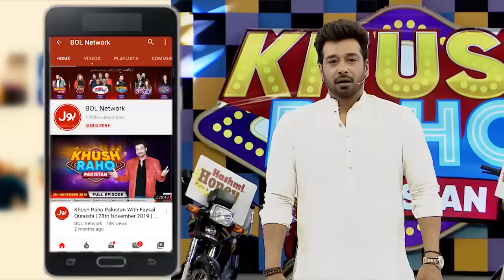Guess The Song | Khush Raho Pakistan Season 5 | Tick Tockers Vs Pakistan Star | Faysal Quraishi